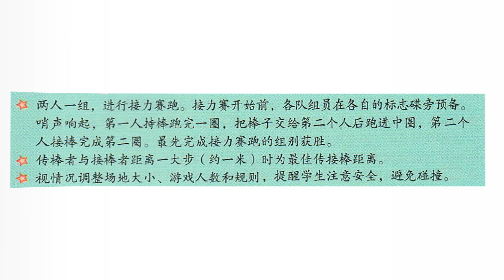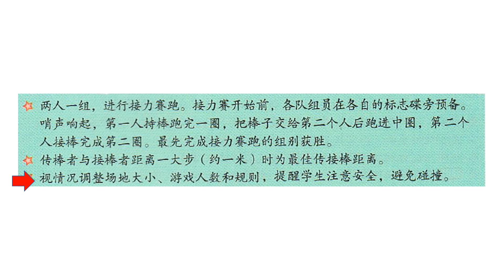四年级体育 单元四 第三十七页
同学们可以点击在You Tube Description连接来观看其他单元和科目。